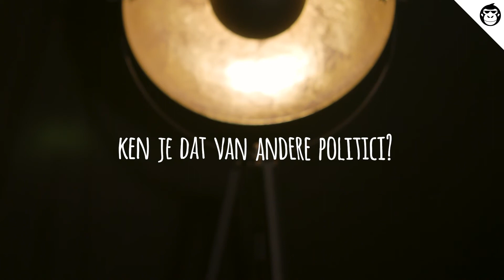Wat zijn de stopwoorden van onze Vlaamse politici?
Hebben onze politici een stopwoordje? En zijn ze zichzelf daar bewust van? We vroegen het aan de partijvoorzitters in de slotaflevering van onze reeks 2017TheBattle.